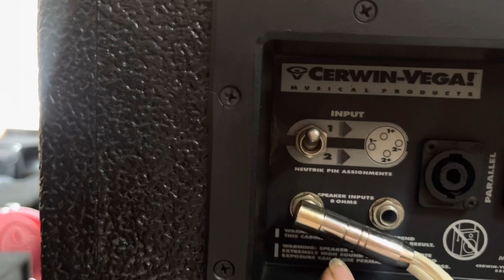Loa Cerin-Vega V-153 bass 40 made in usa zin 100% mời ae